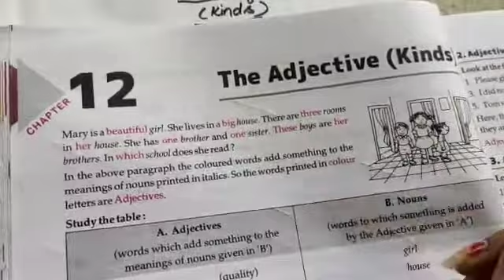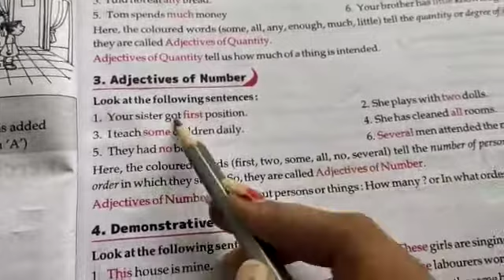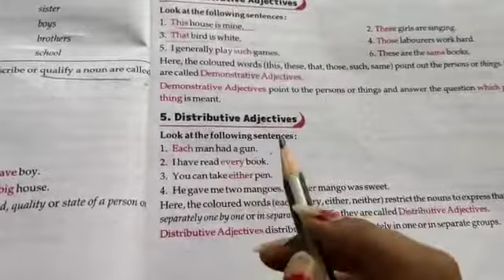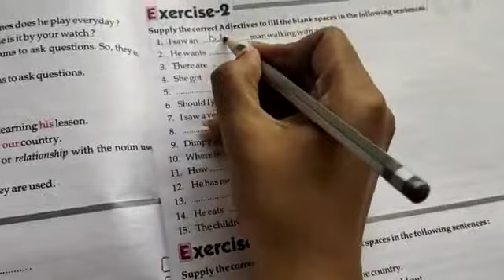ENGLISH GRAMMAR CLASS -6th